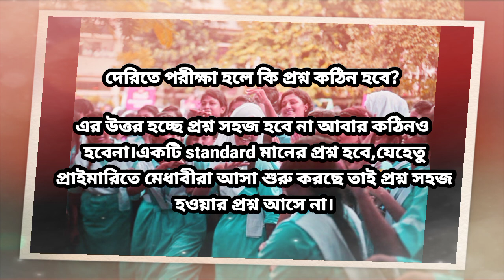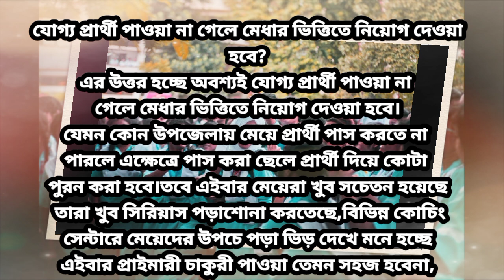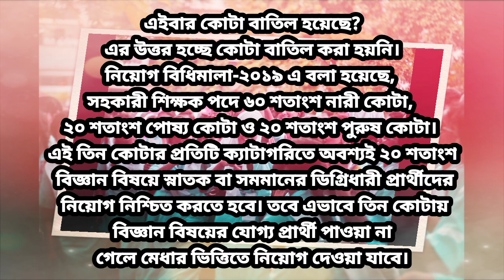তিন বিভাগের প্রাইমারি শিক্ষক নিয়োগ পরীক্ষার চূড়ান্ত তারিখ ঘোষণা Dpe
তিন বিভাগের প্রাইমারি শিক্ষক নিয়োগ পরীক্ষার চূড়ান্ত তারিখ ঘোষণা Dpe | primary exam দাতে

তিন বিভাগের প্রাইমারি শিক্ষক নিয়োগ
 পরীক্ষার চূড়ান্ত তারিখ ঘোষণা Dpe
প্রাইমারি শিক্ষক নিয়োগ চূড়ান্ত তারিখ। primary exam date published  | primary exam news..
প্রাইমারি_পরীক্ষা কবে